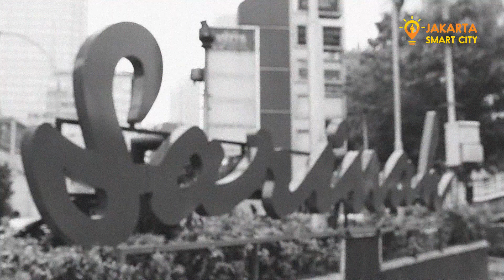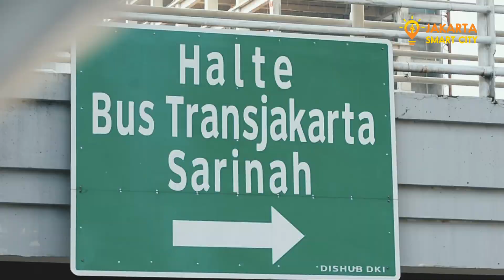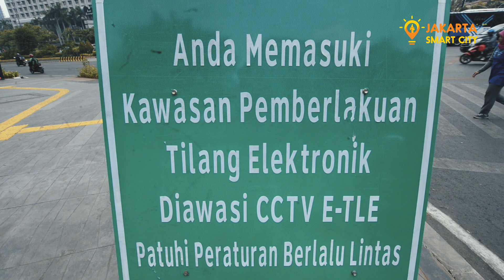Sudut-Sudut Indah di Sarinah Kini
Menengok Sarinah sekarang seperti sedang mengulang sejarah kejayaan Sarinah saat pertama kali dibangun. Sekarang kawasan Sarinah sedang dalam proses pengindahan rupa agar masyarakat Jakarta bisa merasakan euforia terhadap Sarinah seperti di masa lalu

Simak video berikut untuk mengetahui detil-detil apa saja yang diperindah di kawasan Sarinah.